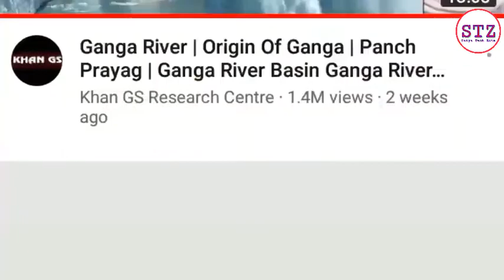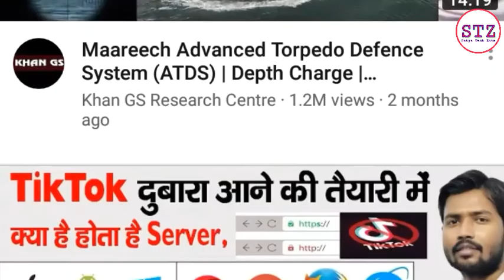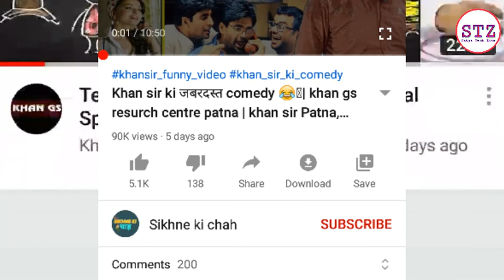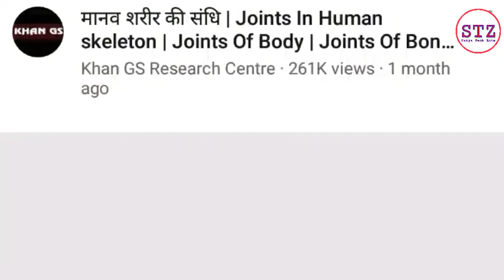सावधान रहे | मेरे नाम पर लूटा जा रहा है | Khan GS Research Centre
This is not a official channel of khan sir